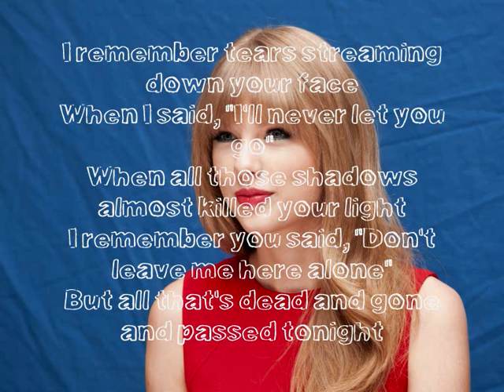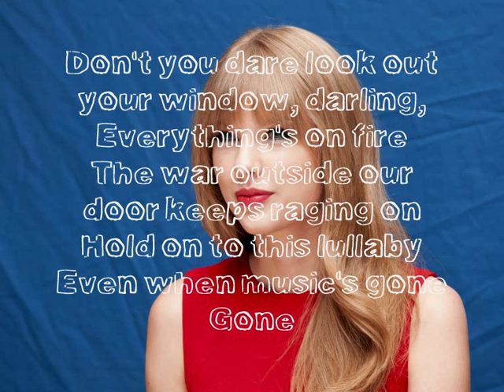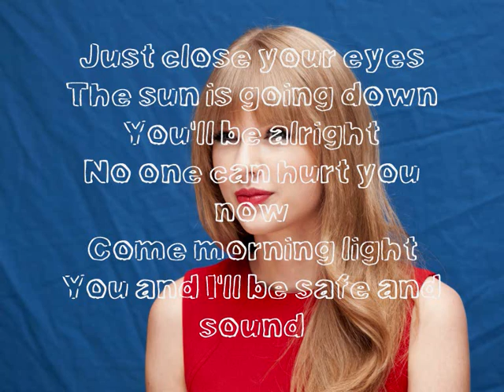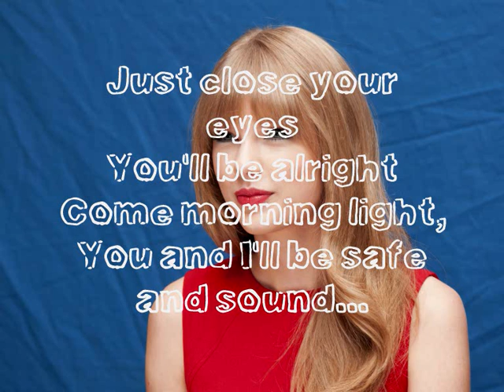Taylor Swift - Safe & Sound - Lyrics